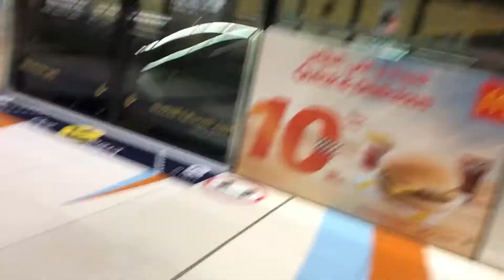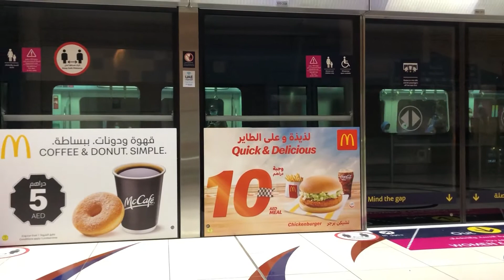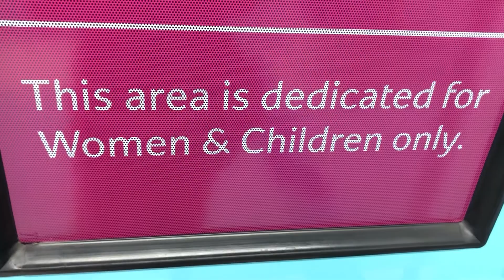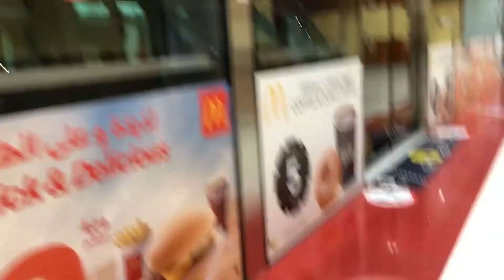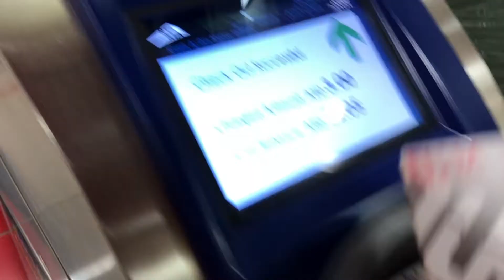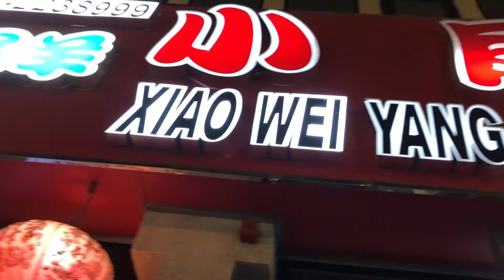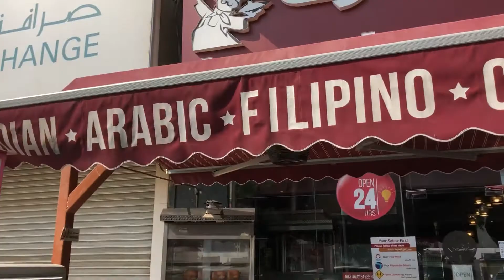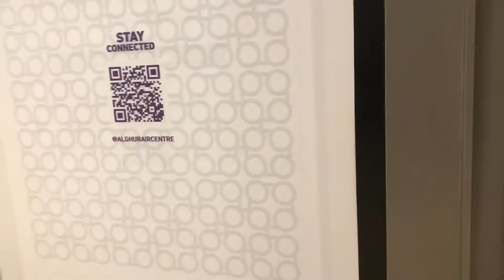Shabu2x-Little Lambㅣ6th of being One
Hotpot sometimes